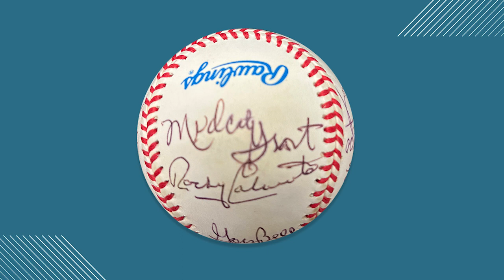Gary Bell on his Memorabilia Collection | Player's Closet Interview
Gary Bell, named one of the 100 Greatest Cleveland Indian Players Ever, sits down with Geoff Hixson, MLBPAA Chief Operating Officer, to discuss the items of his personal memorabilia collection that are part of the Player's Closet Project, which allows fans to own items from their favorite player's closets.

Items include Mickey Mantle autographed baseball, Ted Williams autographed baseball, Joe DiMaggio autographed baseball and more! Gary walks us through how he collected these autographs over the years and some other stories from his playing days!